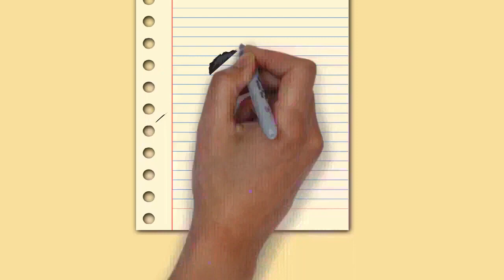Draw My Life Alcoholism